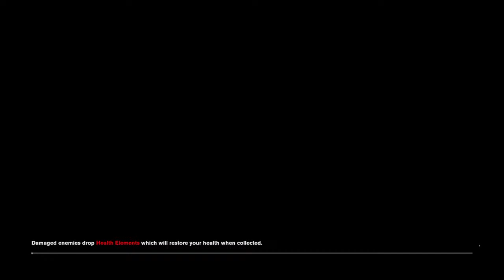CONTROL - Part 34-1 (Jukebox-Expedition)